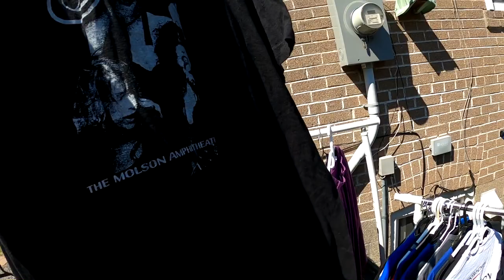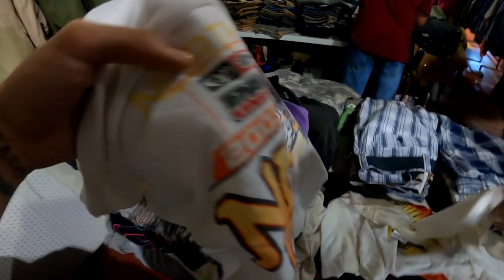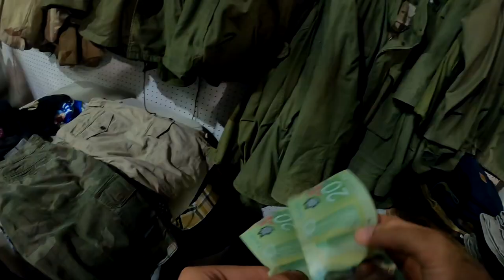FOUND VINTAGE BAND SHIRTS AT A GARAGE SALE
I went to 100s of yard sales this summer and this was the best find of band shirts from all of them

follow all of these today